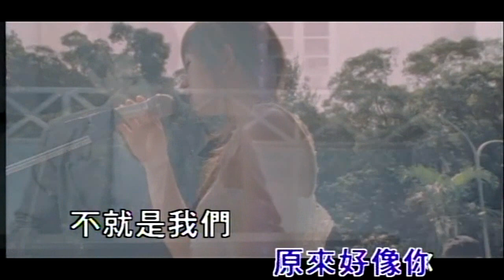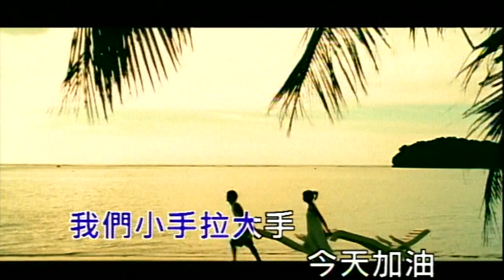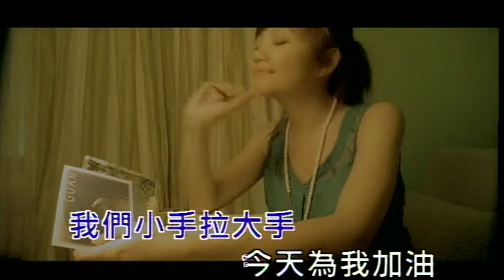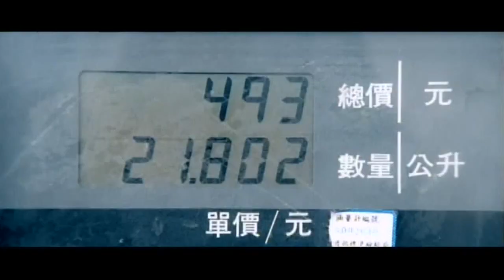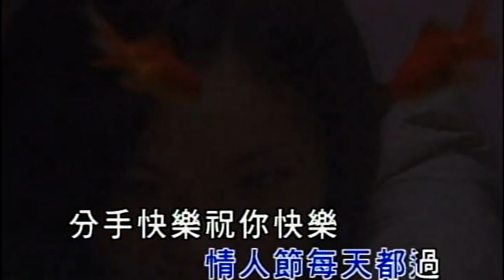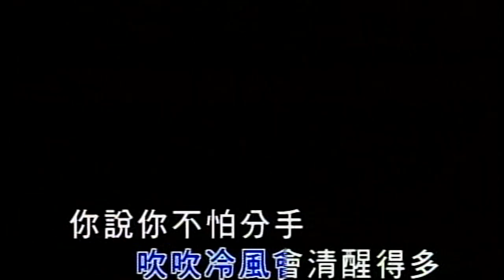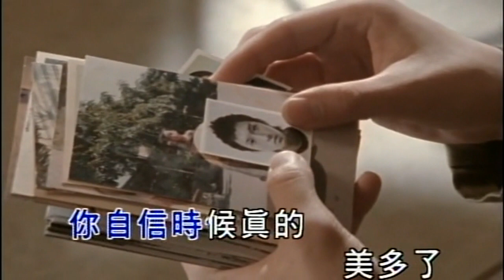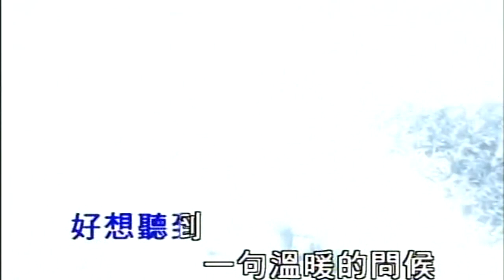Karaoke國語經典金曲之梁靜茹--茹此動聽歌集D4 (有人聲及歌詞字幕) Karaoke pops in Mandarin with lyrics-Fish Leong's Selections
1. 可惜不是你 2. 小手拉大手 3. 寧夏 4. 勇氣 5. 分手快樂 6. 愛你不是兩三天